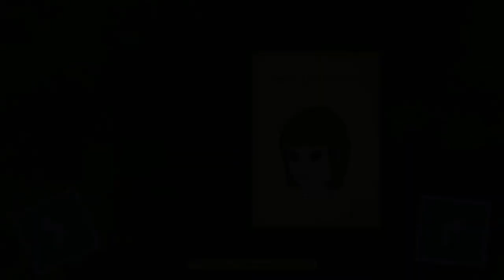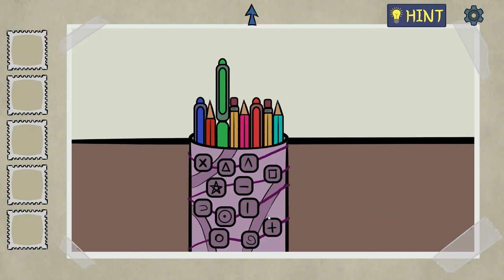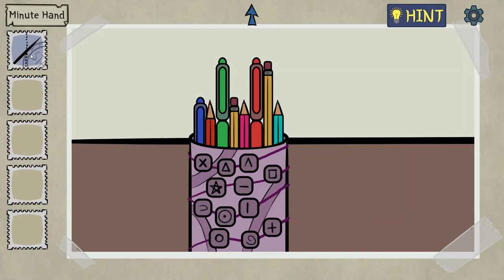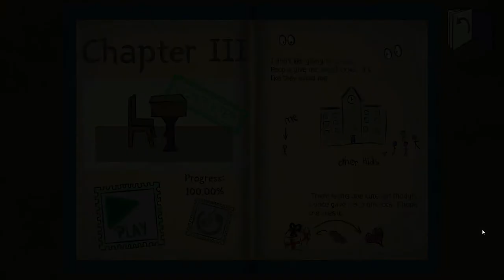Larry The Unlucky Part 1 - PC Puzzle Game, Full Walkthrough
The full playthrough of Larry The Unlucky Part 1, a point-n-click puzzle game…“Follow Larry's life to find the source of his lack of luck. Discover his intriguing story and solve puzzles to understand how his life plays out.” ⭐

0:00 Chapter I
6:52 Chapter II
14:19 Chapter III